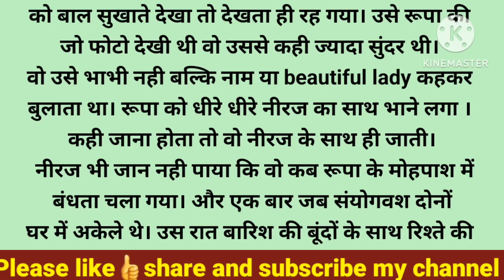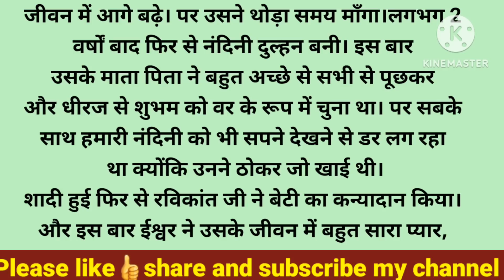तुम लोगों ने एक बेटी के पिता को कमजोर समझने की भूल की है इसकी कीमत तो तुम्हें चुकानी..!//Suvichar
तुम लोगों ने एक बेटी के पिता को कमजोर समझने की भूल की है इसकी कीमत तो तुम्हें चुकानी..!

About:- In this video, I have told you a motivational and inspirational story i.e तुम लोगों ने एक बेटी के पिता को कमजोर समझने की भूल की है इसकी कीमत तो तुम्हें चुकानी..!